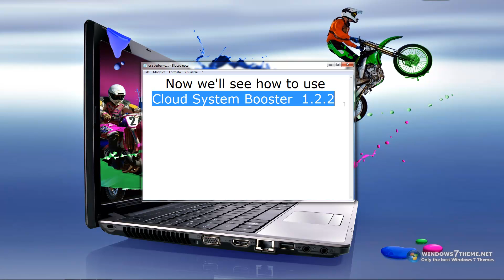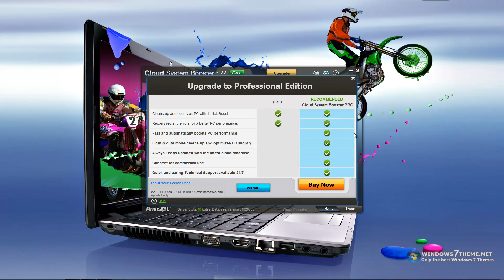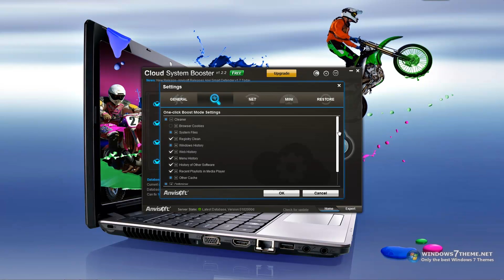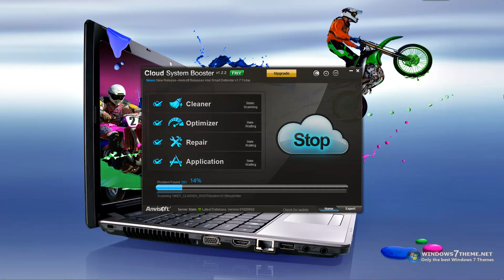Cloud System Booster 1.2.2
Cloud System Booster 1.2.2   Tutorial